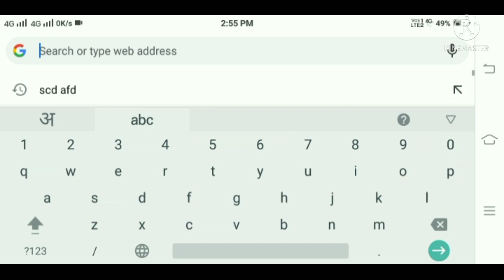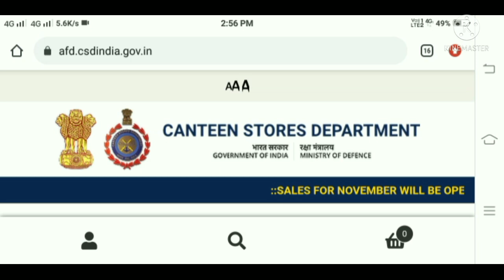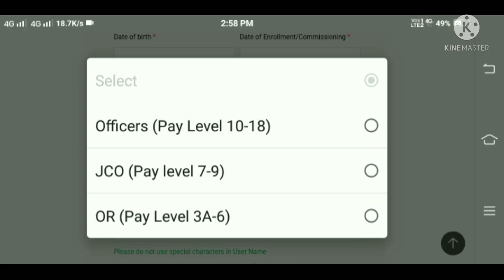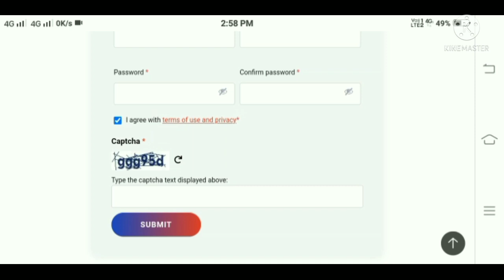Csd Canteen Se Online Shopping Kaise Kare | Csd Registration Online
is video ki sahayta se aap csd me online registration kar sakte hai or online afd items perched kar sakte hai